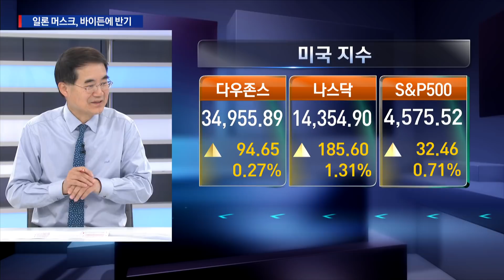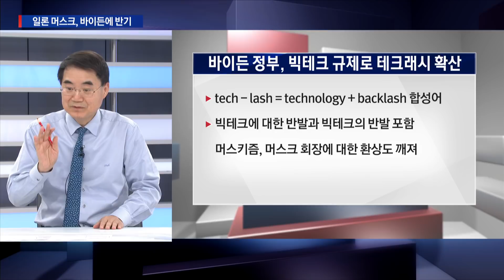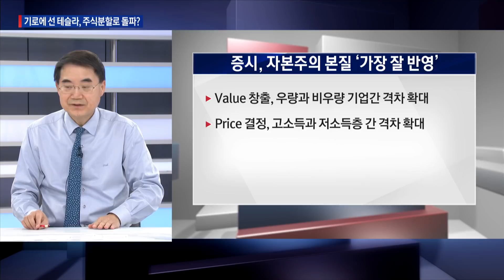바이든에 정면으로 반기든 일론 머스크 기로에 선 테슬라, 주식분할 통해 돌파하나? / 한상춘의 지금세계는 / 한국경제TV